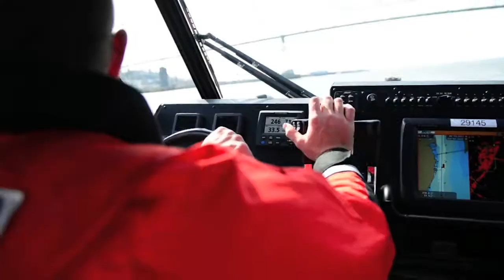Post Service - Sara Stafford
Sara Stafford is using her Post-9/11 GI Bill to gain a degree in Engineering.  This is another benefit of Coast Guard service